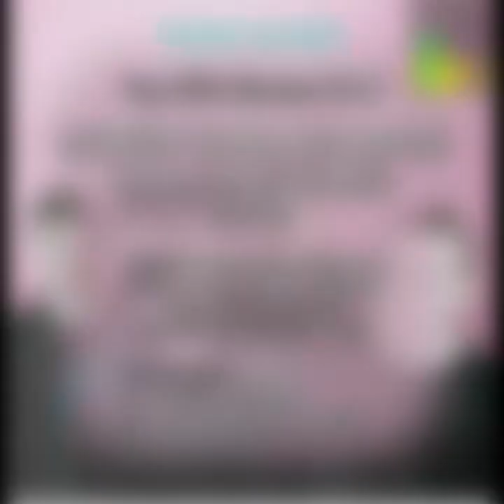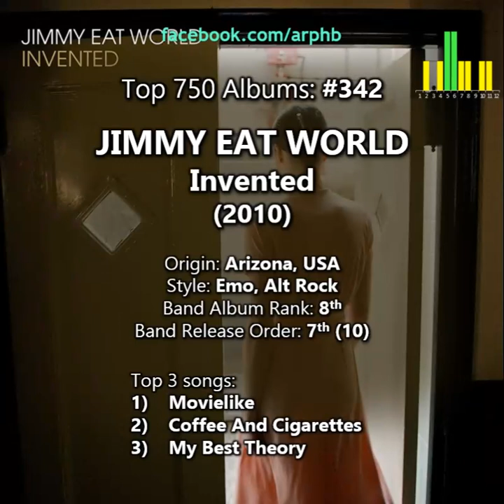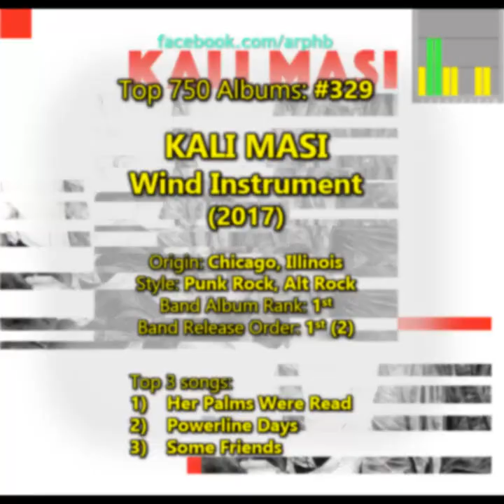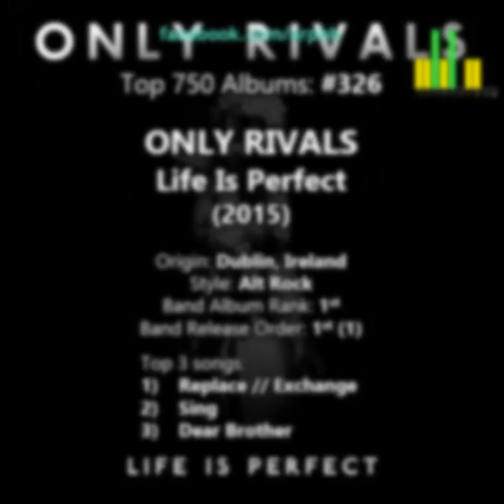My Top 750 Albums: 350-326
Includes albums by: Armor For Sleep, Billy Talent, Bloodhound Gang, Dinosaur Pile-Up, Fungus, The Gaslight Anthem, The Get Up Kids, Jarrod Alonge, Jimmy Eat World, Kaddisfly, Kali Masi, Lower Than Atlantis, McCafferty, Midget, Only Rivals, Oso Oso, Real Friends, Reggie and the Full Effect, Ruth, The Saxons, Say Anything, Smash Mouth, Soulwax, Taking Back Sunday, Waterweed,